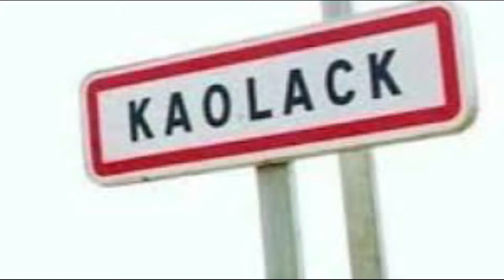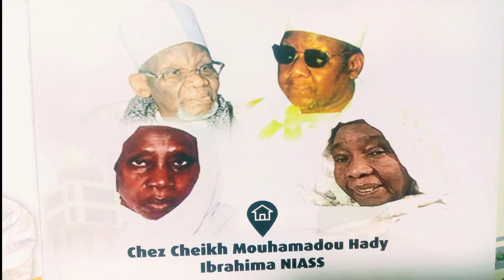Annonce laylatoul Khadar Chez Cheikh Mouhamadoul Hady Ibrahima Niass jeudi 28 avril 2022